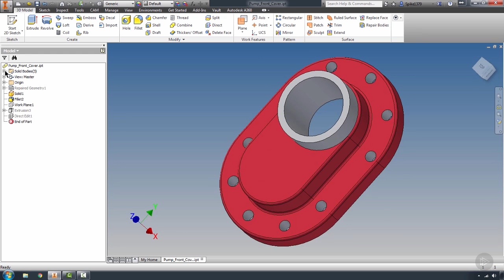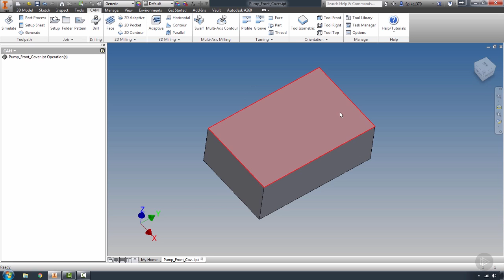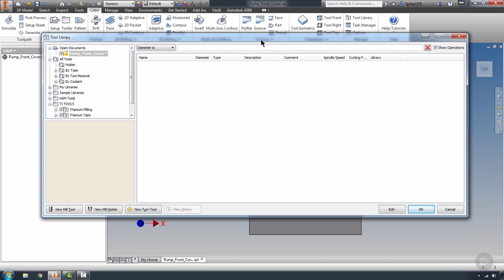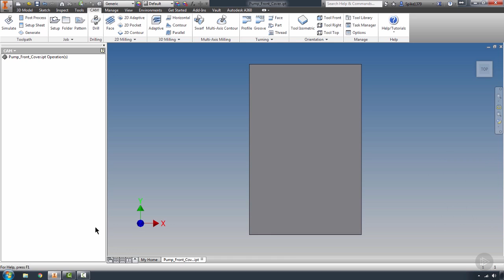17 Diving into 2D Milling Head first Part 1 CAM Setup & Review of the CAM Tab